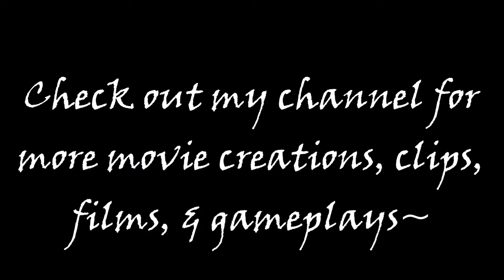Red Dead Redemption Stories: Jack Marston (All Cutscenes)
In 1911, Jack and Abigail were taken hostage by Edgar Ross and Archer Fordham, two senior agents of the Bureau of Investigation, using them as leverage against John so he would hunt down Bill, Javier, and Dutch.

Jack first appears reuniting with his father after John finished his business with the Bureau of Investigation and is allowed to return back to the Marston Ranch. In a close hug, he apologizes to John for failing to maintain the ranch.

The next day, Jack and his father visit MacFarlane's Ranch, owned by John's friends Drew and Bonnie MacFarlane, to purchase cattle from them. During the ride back and forth, Jack inquires his father about his meeting with the MacFarlanes, as well as revealing it was his first time visiting Hennigan's Stead.

Sometime after helping both Abigail and Uncle, John takes time with teaching Jack hunting and skinning. The two go on a hunting trip with Rufus and take down a pair of elk. Afterward, John takes Jack to Manzanita Post to teach him about selling meat. In a later incident, Jack helps his father in killing a wolf pack that threatened the ranch's cattle.

Wishing to prove himself to his father, Jack decides to head up to Tall Trees and hunt down a grizzly bear by himself despite John's warnings. At Nekoti Rock, Jack is badly injured by a bear and his mount is killed in the process. John arrives with Rufus and kills the bear before taking Jack back to the ranch. During their ride back home, John expressed disappointment in his son's actions while Jack argued at his father's sparse involvement in his life.

Sometime after the grizzly hunt incident, Jack is found by his father at the barn where John praises his son for his skill with tools. The tender moment between the two is cut short by a wide-scale attack by American soldiers and agents, led by Edgar Ross. Jack is ordered to stay in the Marston house with his mother while John and Uncle fight off the invaders.

After one wave of attackers, Jack joins his father and Uncle in the fight, but Uncle dies of a fatal bullet much to Jack's horror. Jack and John fight more waves of soldiers before running off to the barn with Abigail. At the barn, Jack and Abigail are ordered by John to get on a horse and ride off as far as they can, promising to join them after dealing with the attackers.
When Abigail hears gunshots from the ranch, she tells Jack to ride back to Beecher's Hope. The two find a recently deceased John in a pool of blood, and Jack comforts his mourning mother. Jack and Abigail then proceed to bury both John and Uncle on a hill overlooking the ranch.

In 1914, three years after John and Uncle's deaths, Abigail dies and Jack buries her. Now a nineteen-year-old gunslinger and the spitting image of his father with similar skill in combat, Jack decides to hunt down his father's killer.

In Blackwater, Jack approaches an agent called Howard Sawicki, who he tricks into telling him of Edgar Ross. From Sawicki, Jack learns that Ross was rewarded for killing John, and is now living his days out in a cabin on Lake Don Julio with his wife. With this, Jack departs Blackwater.

Visiting Don Julio, Jack meets Edgar's wife Emily, who greets him with a rant about how the government doesn't let Ross retire in peace, before apologizing and directing him towards the camp of Edgar and his brother Philip, close to the San Luis River. Meeting Philip, Jack finally locates Ross down the river hunting ducks.

Rdr prepare to duel
Jack confronts the retired agent about his part in John's death, but Ross simply dismisses his actions as John's own fault. Unfazed by Ross' threats to kill him, Jack challenges the older man to a final duel. In a single moment, Jack guns down Ross and avenges his family's misfortune once and for all.

With Ross' death, Jack looks at his gun somberly, realizing he's close to becoming an outlaw, the very same life his father tried to have him avoid. Jack holsters his sidearm and walks away from the scene. The rest of Jack’s life remains largely elusive.

Red Dead Redemption Character Stories & Plot Details.